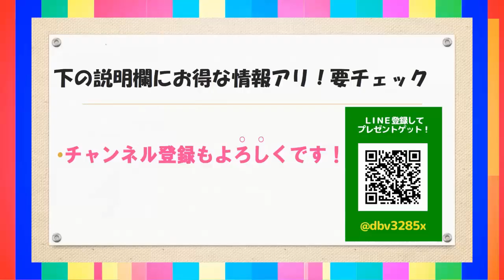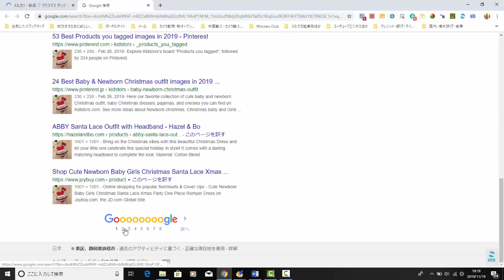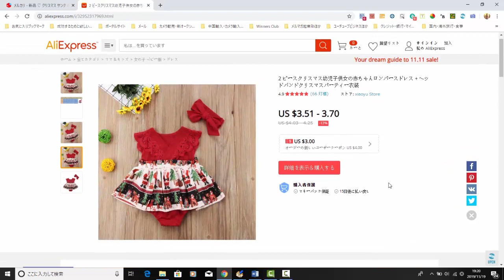【メルカリ】クリスマスで売れるワンピースを大公開!!「こんなかわいいワンピースでらくらく稼げますよ!！」【佐々木一之】